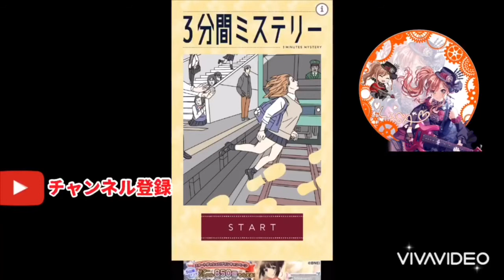【実況】文字打つ余裕あるなら犯人の名前を記せよ。 (三分間ミステリー)